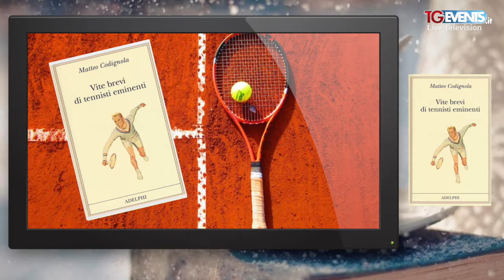Alza il volume puntata 136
Per la rubrica "Alza il volume" ecco i due libri presentati da Lorenzo Beccati: di Matteo Codignola "Vite brevi di tennisti eminenti" e di Fiona Sampson "La ragazza che scrisse Frankenstein" vita di Mary Shelley. Buona visione e buona lettura.